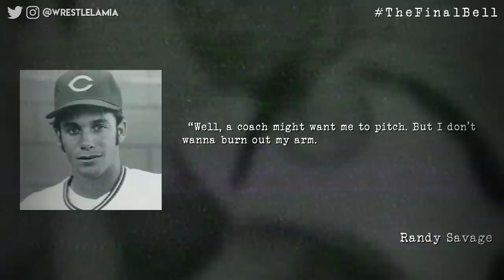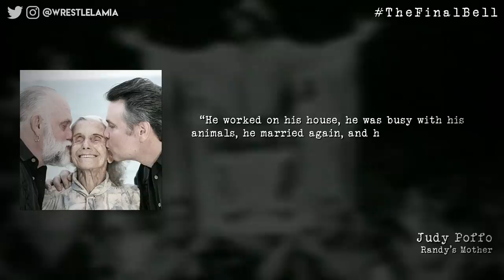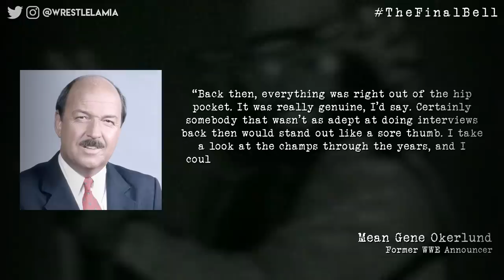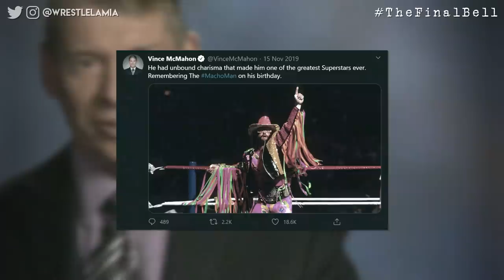Formerly Behind The Titantron - The Final Days Of Randy "Macho Man" Savage - The Final Bell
"I'm the tower of power, too sweet to be sour. I'm funky like a monkey. Sky's the limit and space is the place!" -- Randy Savage

Randy Savage was one of the most prolific wrestlers in history but spent his last years a recluse.

Topics Discussed In this Video:

1. The final Days of Macho Man Randy Savage
2. The Death of Macho Man Randy Savage
3. The Final Bell
4. Behind The Titantron
5. Wrestlelamia